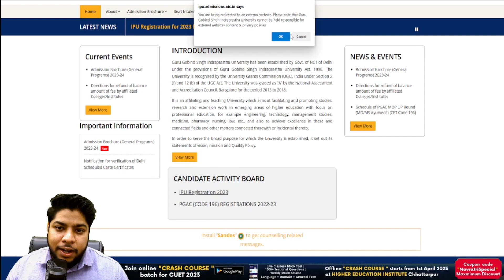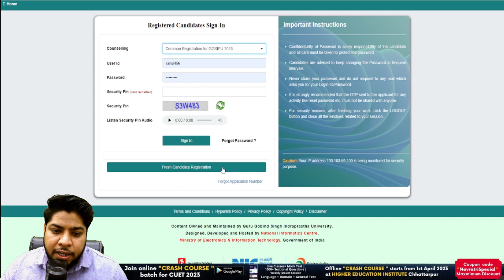IP University Application form Date over 2023 हो गयी क्या ?